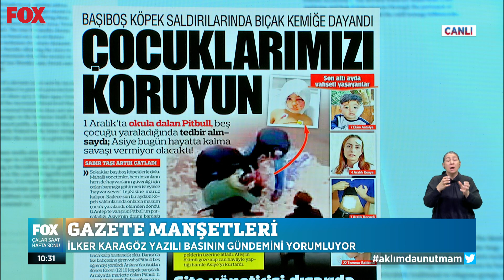Düzenleme yapılacak mı? 25 Aralık 2021 İlker Karagöz ile Çalar Saat Hafta Sonu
Köpeklerin saldırısına uğradı... 25 Aralık 2021 İlker Karagöz ile Çalar Saat yayında hemen izle!